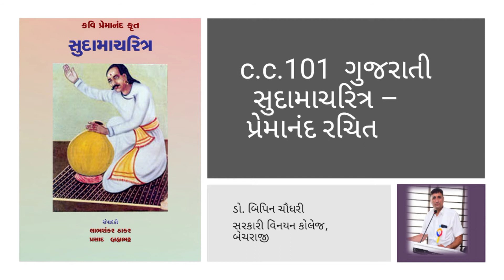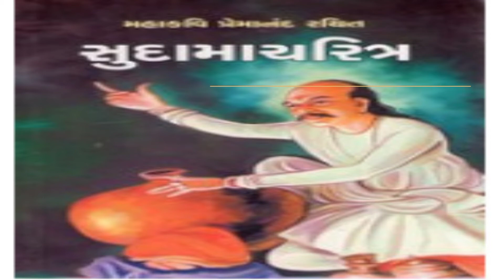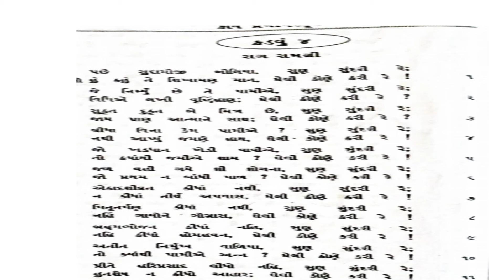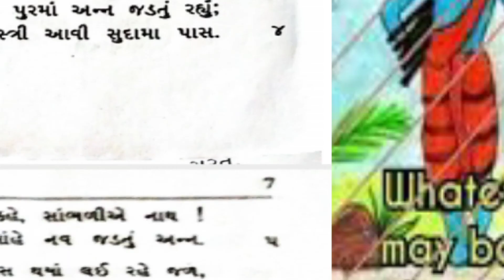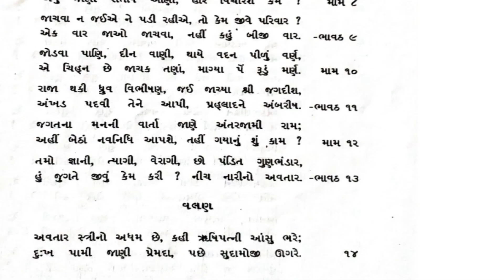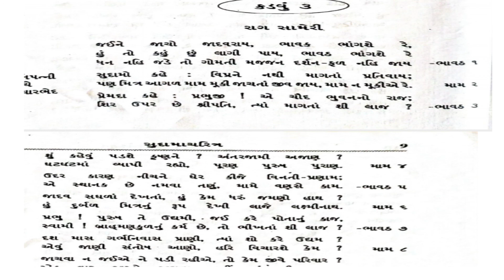સુદામાચરિત્ર - 2 sudamacharitr 2